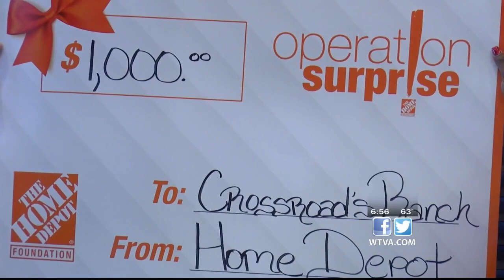Home Depot donates supplies and funds to Itawamba Crossroads Ranch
Residents at a north Mississippi ranch are getting a boost this holiday from Home Depot.